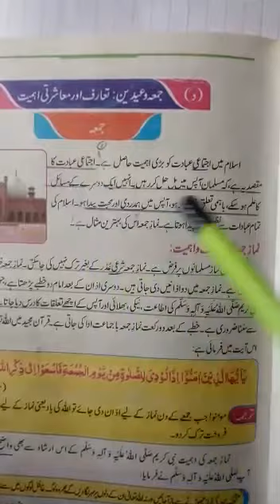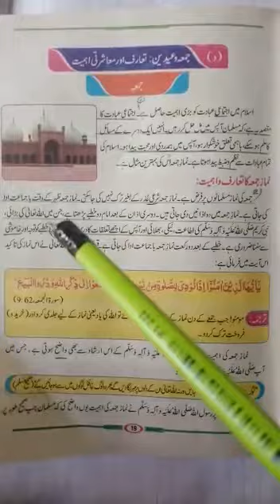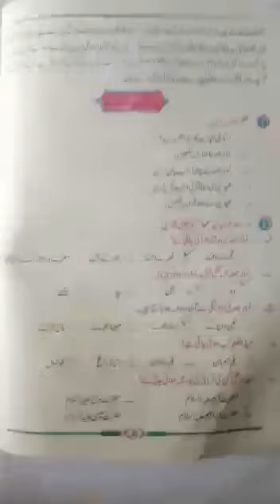Grade 5 Islamiyat Page 19 Part 2